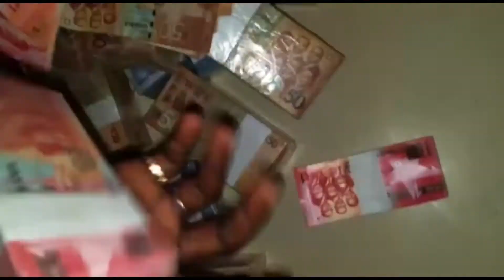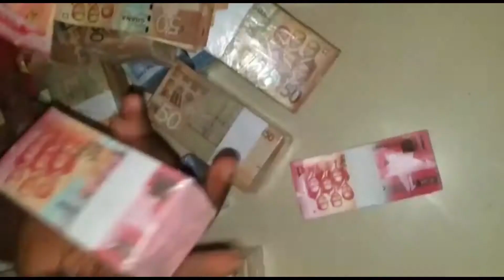NANA NYAMEKE 2